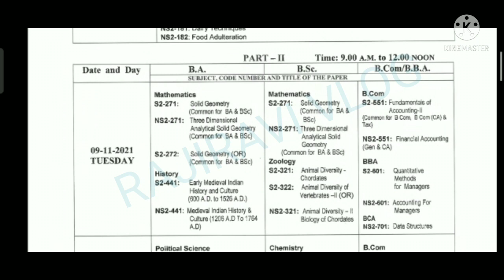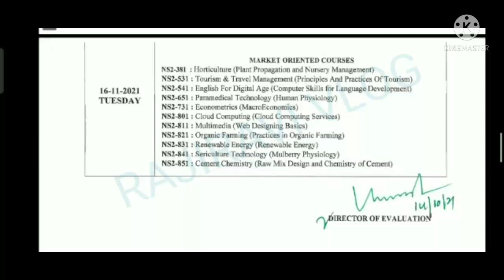sk University 2nd semester examination timetable 2021//sk University 2nd semester exam schedule 2021